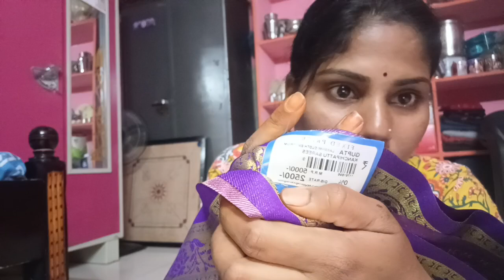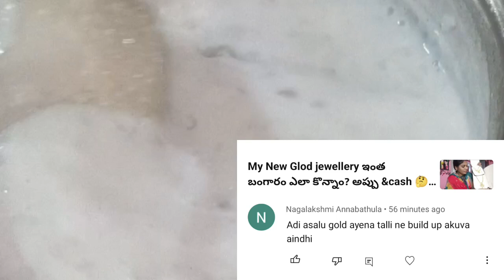అది అసలు Gold తల్లి 😞 బిల్డప్ ఎక్కువైంది 😭 ఈ పట్టుచీర 2500 నమ్ముతారా? సగు బియ్యం పాయసం